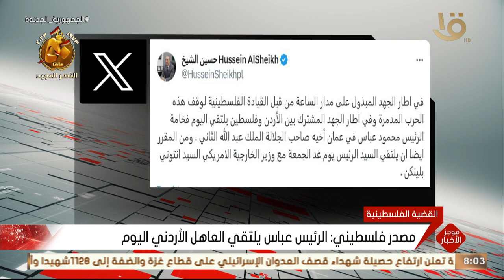موجز الثامنة | الرئيس السيسي يتلقي اتصالا هاتفيا من رئيسة المفوضية الأوروبية